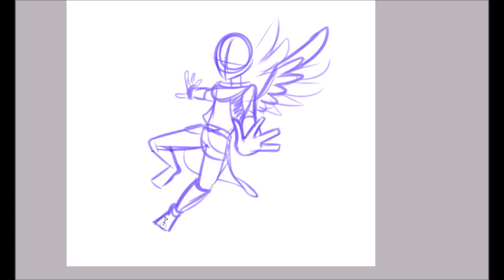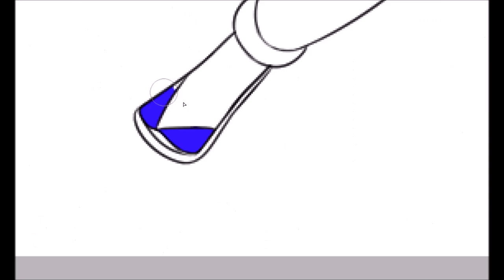A pitty ok speedpaint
decided to draw pit from kid Icarus , because hes my fav nintendo character :U

programs
- paint tool SAI (drawing)
- hypercam (recording)

music
- kid icarus NES - angel land